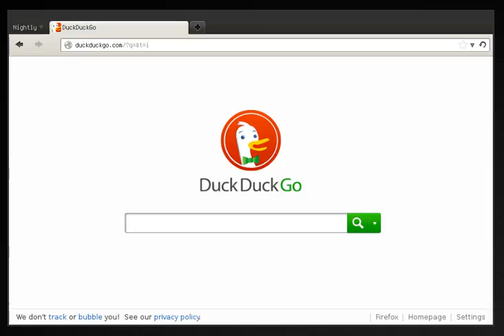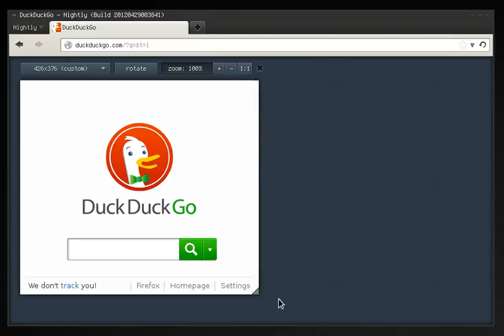Responsive Design Tool, Work In Progress (Firefox)